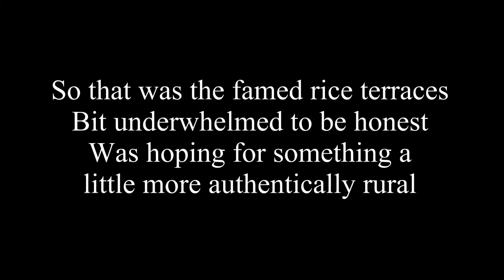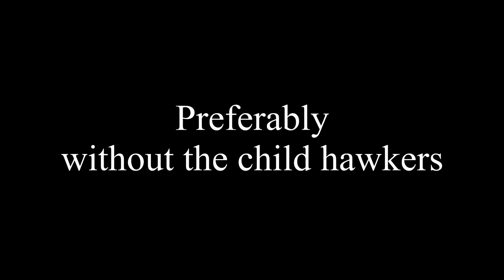My review of Tegalalang Rice Terraces - Bali, Indonesia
The second stop on my Private Driver Magical Mystery tour or Bali was to the Tegalalang Rice Terraces. I was hoping for a picture post card rural setting surrounded by green hills as far as the eye could see. What I got instead was a way over commercialised and tourist infested destination with annoying children flogging post cards to any one in sight.